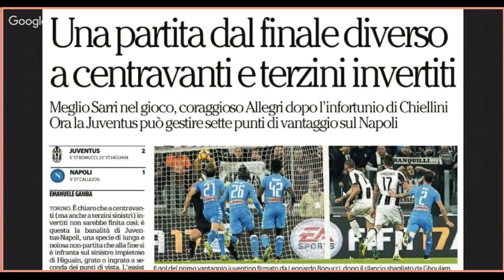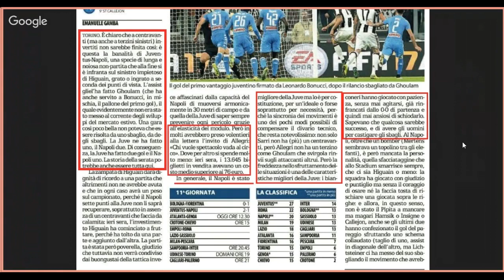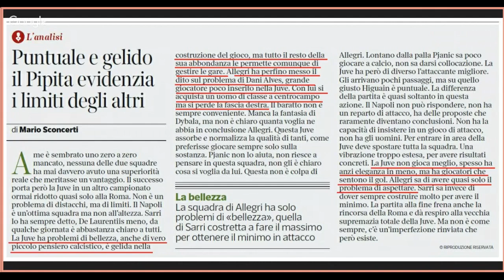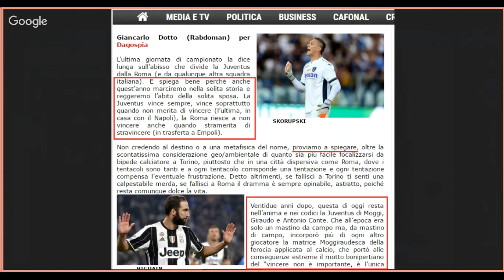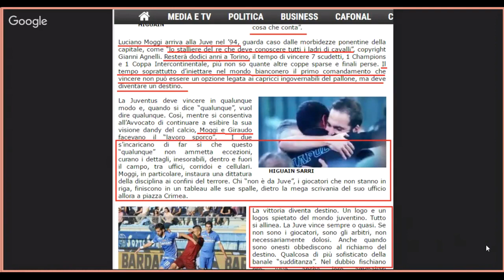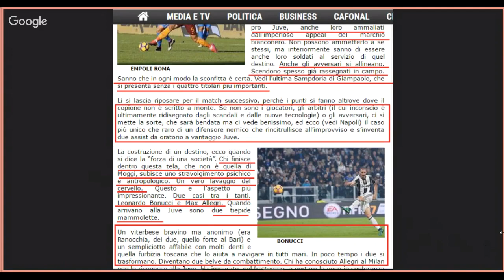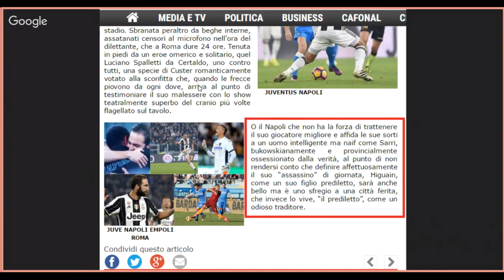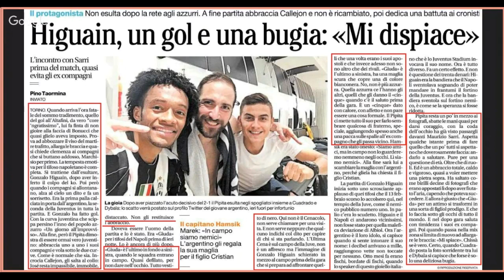HL JuTalk #10 (31/10/2016) - Rassegna stampa post Juve-Napoli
Una breve rassegna stampa semiseria, curata da Alessio Epifani, su come è stata raccontata Juventus-Napoli dal giornalismo italiano, notoriamente "asservito alla Juve".